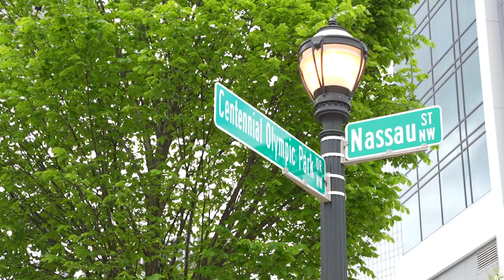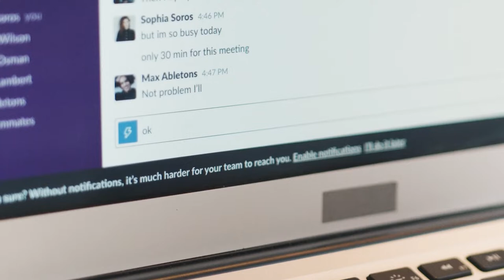Three Cities, One Office Culture | Online Optimism's Specialist Program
OTHER AGENCIES MIGHT CALL IT AN INTERNSHIP PROGRAM, BUT WE OFFER AND EXPECT MORE.

Our Specialist program was crafted to be the leading program for college students and recent grads to build a future career in marketing or design. We see it as the last internship you’ll ever do.

Our Specialists work 20–35 hours per week, making $15.25/hour, collaborating with our full-time employees, working for both our clients and Online Optimism itself. In return, we make sure they receive valuable, real-world experience, and the opportunity to team up with the best and brightest in our three cities: New Orleans, Atlanta, and Washington, DC.